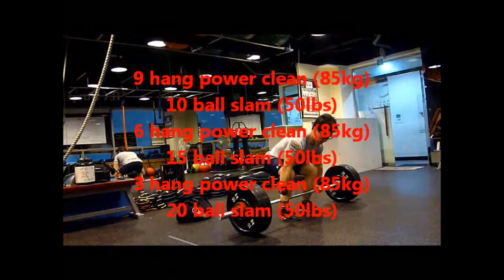Youngjun Kim 120914 CrossFit WOD press hang power clean ball slam push jerk push up pull up